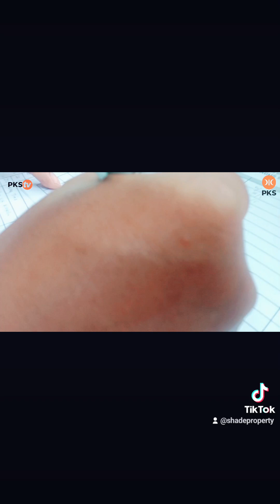full version Partai Keadilan Sejahtera meNyapa warga Pakuhaji Kec Ngamprah Bandung Barat 25 Desember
Senam Nusantara PKS pada acara Partai Keadilan Sejahtera Menyapa masyarakat kelurahan Pakuhaji kecamatan Ngamprah Kabupaten Bandung Barat pada hari Ahad tanggal 2 Jumadil Akhir bertepatan 25 Desember 2022.

Videografer= Muhammad Hanafi Hibat